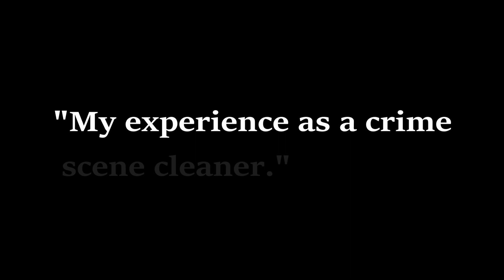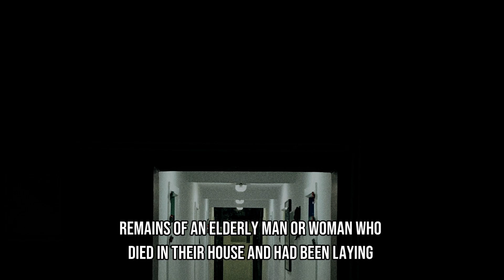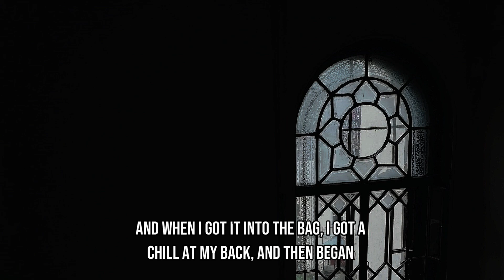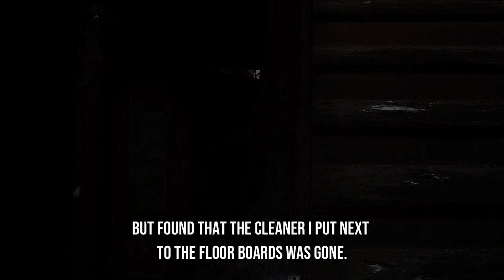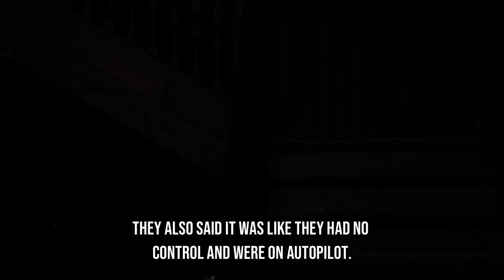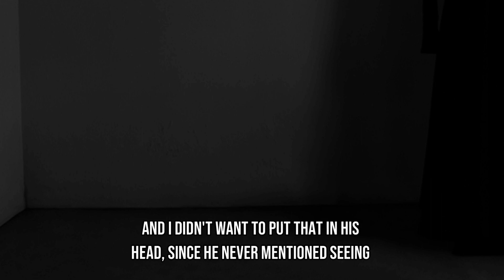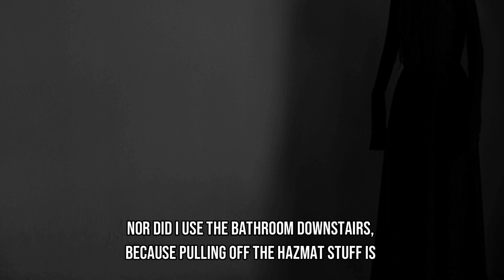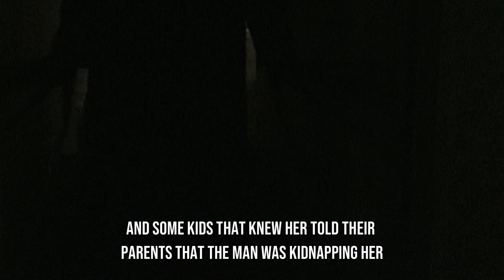"My experience as a Crime Scene Cleaner" - True Scary Story.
In this video, we will be exploring some of the most spine-tingling and unexplained events that have left people baffled for years.

From haunted houses to ghostly apparitions, our video features true accounts of paranormal activity that will leave you questioning the boundaries of reality. We will be sharing stories from individuals who have encountered the supernatural, and have witnessed events that cannot be explained by science or reason.

Join us as we delve into the world of the unknown and take a closer look at some of the most compelling paranormal stories from around the world. So grab a blanket, turn off the lights, and get ready to experience the thrill of the unknown in this captivating video about paranormal stories!

Stories are all from: /paranormal